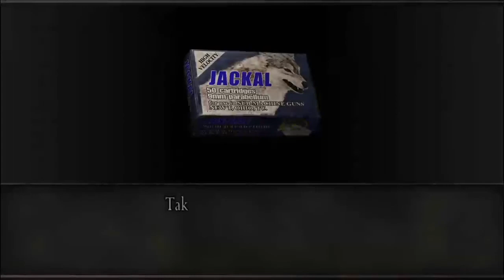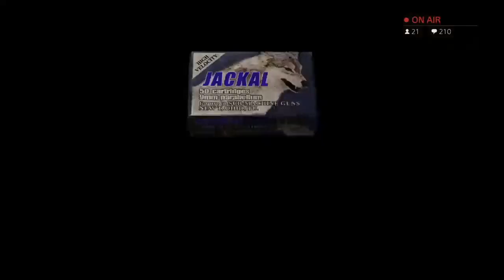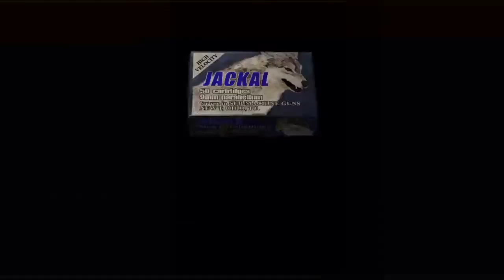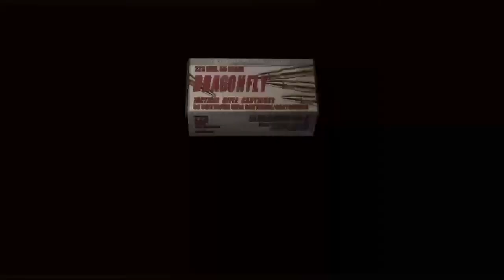RE4 | Normal Difficulty | First Playthrough | Part 9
Sorry about the pixels - i stream from my PS4 to twitch. This video is just the fight with U3. I won... if you want to move right on to part 10.